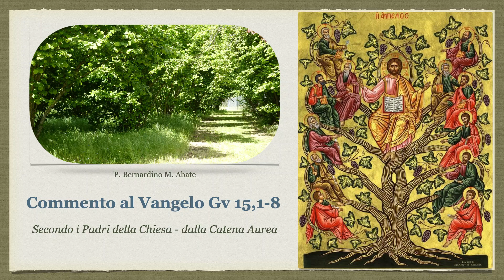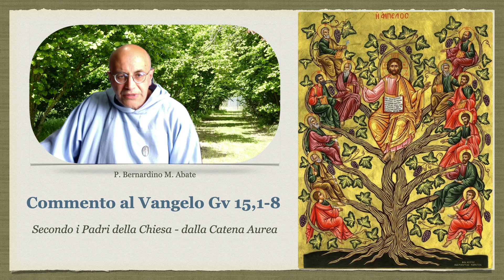La vite e i tralci - Commento dei Padri sul brano di Gv 15,1-8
10  - Commento al Vangelo dei Padri della Chiesa - dalla Catena Aurea di S. Tommaso d'Aquino - presentazione di P. Bernardino M. Abate (2024)